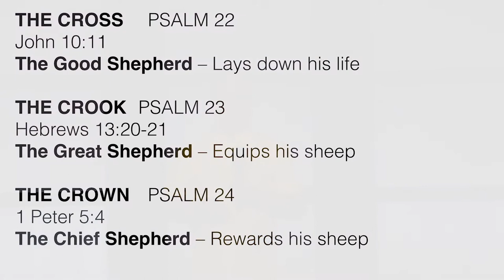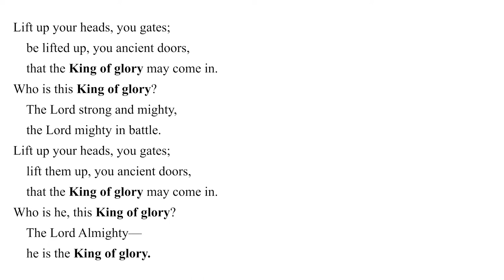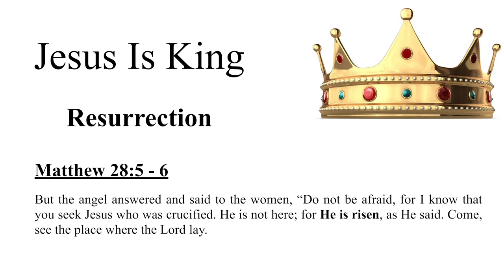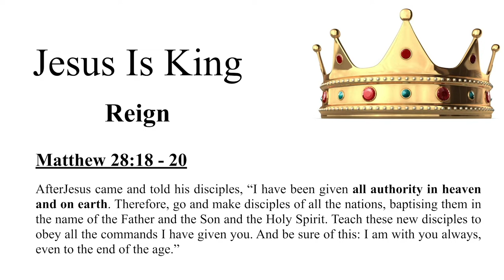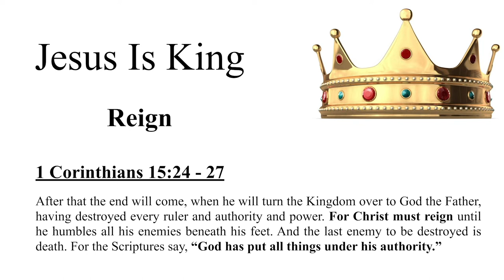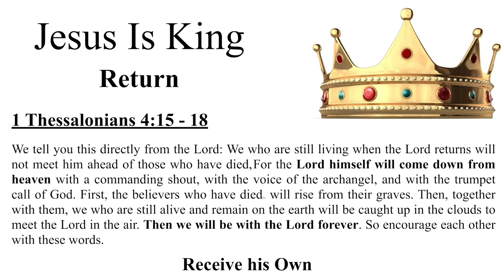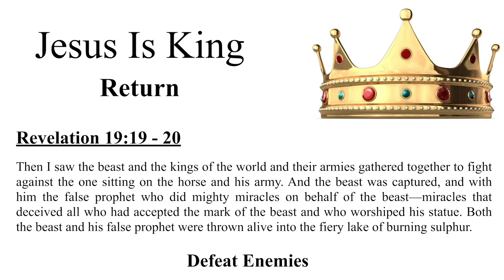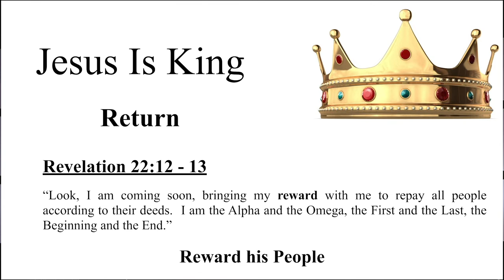Easter Sunday With Donovan Coetzee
Easter Sunday Church Service with guest speaker Donovan Coetzee, the South African National Assembly Of God Group Leader.

BRAND NEW! Kids Church Easter Messages and activities here: (NEW EVERY WEEK)

We are excited to have found a great new resource so that our children can experience children’s church on a Sunday. The links below are to age-appropriate kids-church chanels. They are from the same church that produces our kids church curriculum so your children will be familiar with some of them. Here are the links for this week Sunday:

This includes a teaching, worship and some interactive activities. This is a great tool to have some fun with your kids while moving them towards Jesus on a weekly basis!